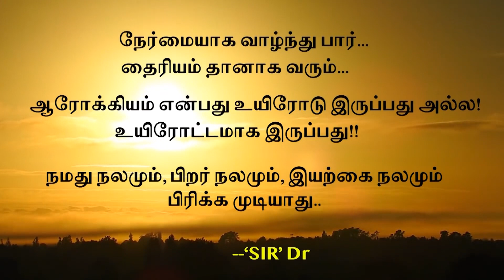மூன்றாம்பிறை தரிசன நன்மைகள் ஆதார உண்மைகள் True Facts About ThirdCrescentMoon Vision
மூன்றாம் பிறை தரிசனத்தின்  நன்மைகள்! ஆதார உண்மைகள்!
Benefits of the Third Crescent Moon Vision! Source Facts!

People Always Wishes For Cheerful and Happy Life!